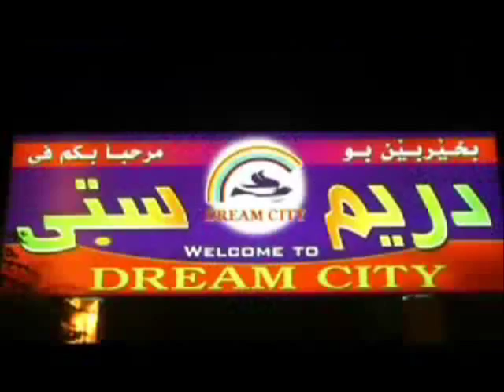Song for Barzani & Kurdistan - Arabic Song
Arabic Song for Kurdistan & PDK (Masud Barzani)